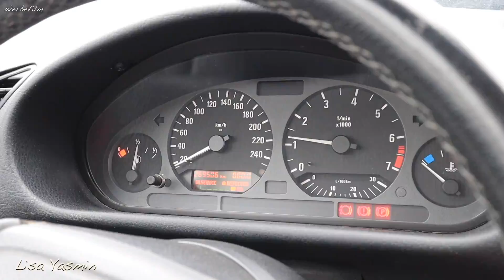Wer bin ich - was mach ich! | Lisa Yasmin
[Werbefilm]

Hi Leute,

Ich bin Lisa und heute stelle ich mich vor.
Man könnte sagen, dass ich Auto-vernarrt bin, um genauer zu sein BMW vernarrt und um ganz genau zu sein BMW E36 vernarrt.
Das ist mein erstes Video, also bitte seid nett zu mir.

unser Kamera-Equipment:
*Objektiv 1
*Objektiv 2

Song 1: No Copyright Beats |SIDEWALKS AND SKELETONS - GLOW

Song 2: No Copyright Beats | Aero Chord ft. DDark - Shootin Stars